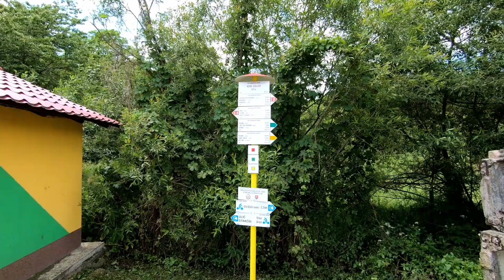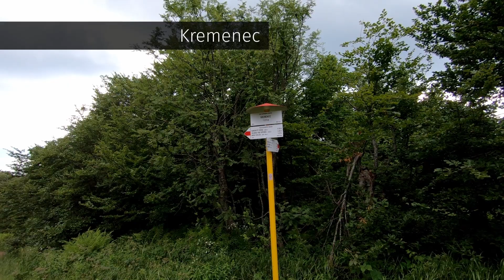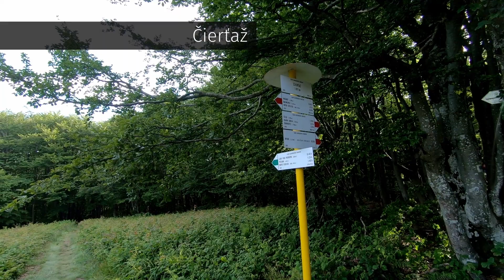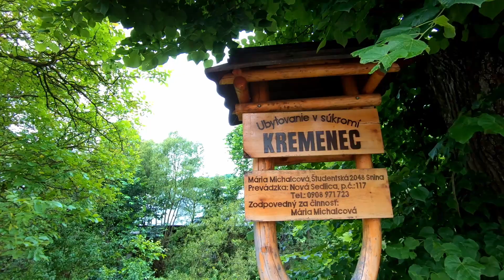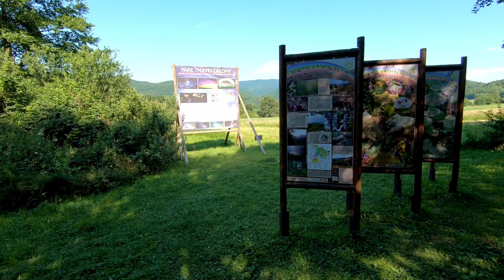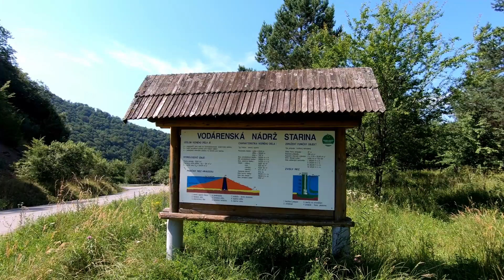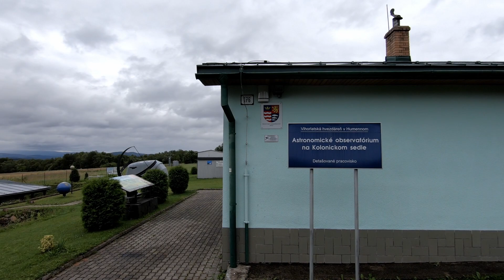Kremenec - Poloniny | Nová Sedlica | Penzión Kremenec | Kostolíky | Snina | S07E05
Chcete vedieť, čo je na najvýchodnejšom bode Slovenskej republiky? V tejto krátkej reportáži, ktorá je prvou časťou z Národného parku Poloniny, si ukážeme našu najvýchodnejšiu obec Nová Sedlica a vrch Kremenec. Ako tip na ubytovanie si predstavíme Penzión Kremenec, ktorý rodina Michalcových prevádzkuje už od roku 1998. V okolí je viacero pekných miest, ktoré viete navštíviť. Ukážeme si štyri drevené kostolíky, ktoré sú typické pre severovýchod Slovenska. Ak Vás zaujíma hviezdna obloha, tak vďaka najmešiemu svetelnému znečisteniu sú Poloniny tým najlepším miestom na jej pozorovanie. V Kolonickom sedle je práve preto vybudovaná hvezdáreň, ktorá sa tiež dostala do videa. V letných mesiacoch poteší biokúpalisko Sninské rybníky. Toto a ďalšie užitočné a zaujímavé informácie sa dozviete vo videu.
Zdroje:
Dúfame, že video bude pre Vás inšpiráciou k vlastným aktivitám vonku.
Ak sa vám video páči, nezabudnite napísať komentár, kliknúť na palec hore a začnite odoberať kanál.
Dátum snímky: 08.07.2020